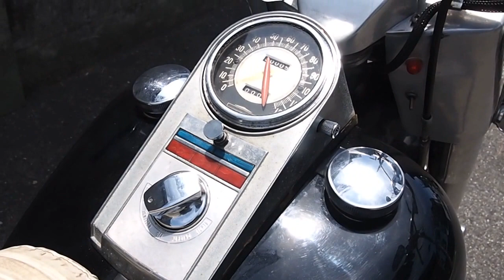1969FLH HARLEY DAVIDSON SHOVELHEAD